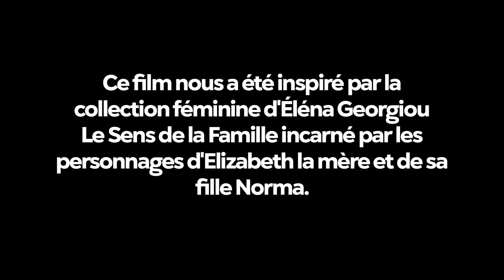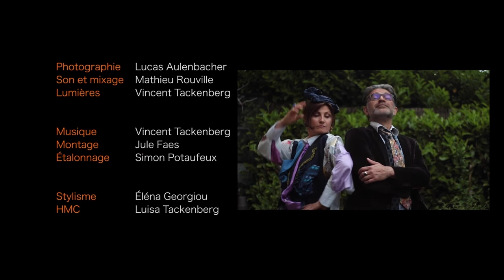Fashion Film 2022 - Les femmes, l’argent et Billy le poisson rouge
Film réalisé par les étudiants en 2ème année du Bachelor Communication de Mode mettant en scène la collection LE SENS DE LA FAMILLE réalisée par Elena Georgiou une étudiante en mastère Créateur de Mode à l'Atelier Chardon Savard. Ce projet transverse permet aux étudiants en communication d'utiliser leurs compétences acquises en communication de mode, storytelling et montage vidéo pour promouvoir les créations des étudiants en Designers de Mode.